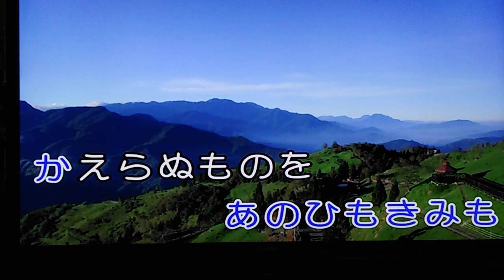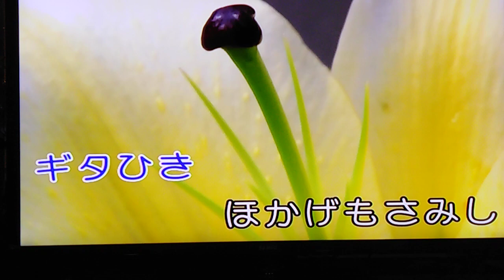落葉しぐれ台語:落葉時雨.王再興